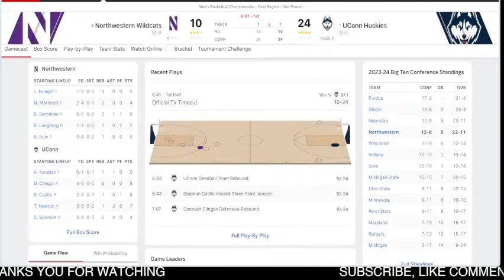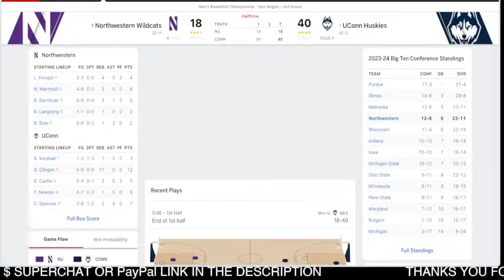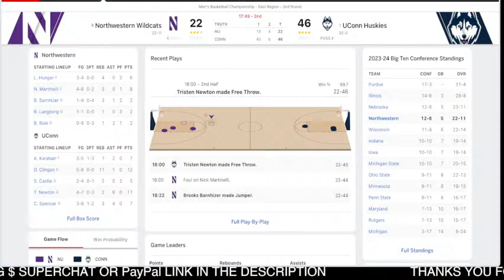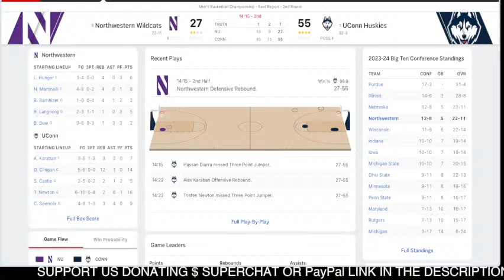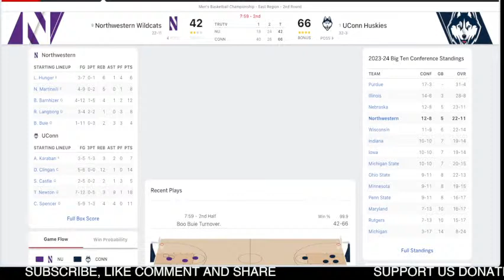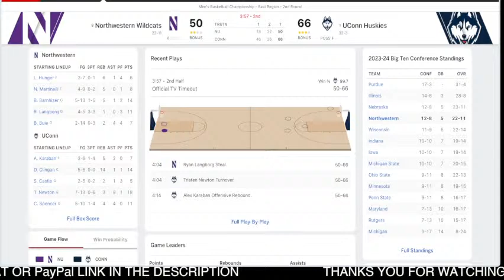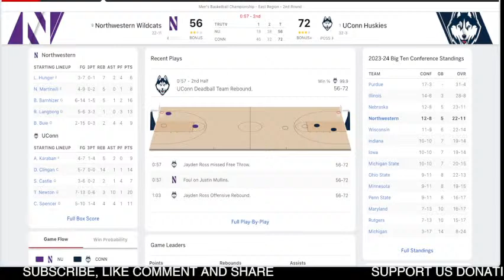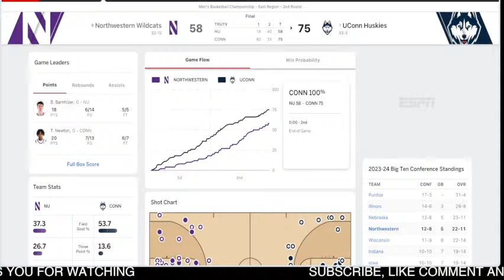NORTHWESTERN VS CONNECTICUT LIVE - NCAAM March Madness - MAR 24, 2024 - East Region - 2nd Round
NORTHWESTERN VS CONNECTICUT LIVE - NCAA Mens Basketball Game Score Radio MAR 24, 2024 - East Region - Second Round
🎙 COLLEGE LIVE RADIO.
📺 REPLAY.

northwestern wildcats
connecticut huskies

northwestern radio live
wildcats radio live
connecticut radio live
huskies radio live

northwestern basketball
wildcats basketball
connecticut basketball
huskies basketball

ncaam march madness - East Region - Second Round Games
2024 ncaam march madness - East Region - Second Round
2024 ncaam march madness - East Region - Second Round Game
2024 ncaam march madness - East Region - Second Round Full Game
2024 ncaam march madness - East Region - Second Round Live Stream